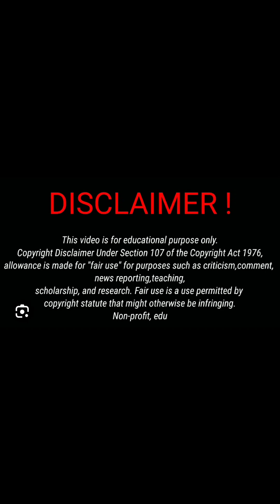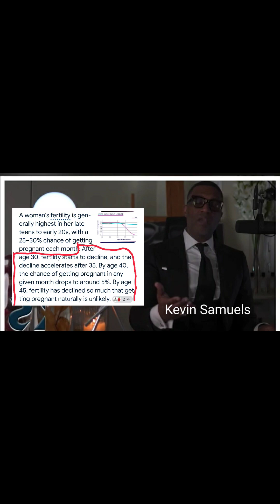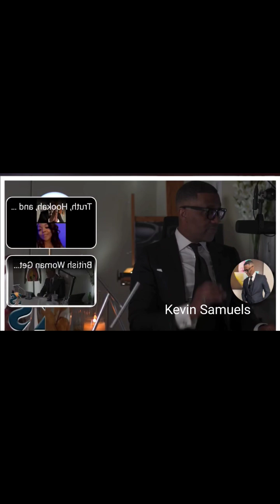Daddy's Girl Seeks High Value Man Before Divorce